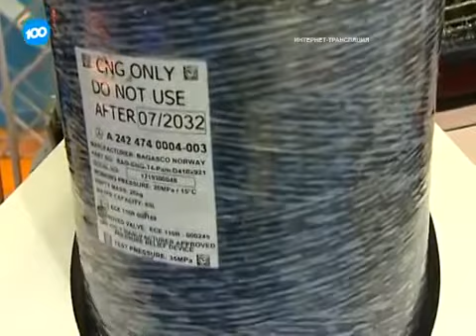IV Петербургский международный газовый форум. Телеканал «100ТВ»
Форум прошел с 7 по 10 октября 2014 года на площадке нового конгрессно-выставочного центра «ЭКСПОФОРУМ» и представил перспективные разработки и оборудование для газовой отрасли, а также обширную деловую программу с участием ведущих экспертов нефтегазового рынка.